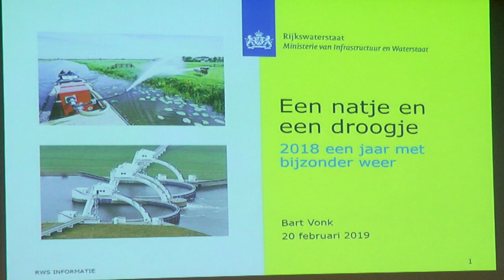Kennisdag PIW 2019 | P01 Opening 16de Kennisdag Instandhouding Waterkeringen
Presentatie opgenomen bij de jaarlijkse Kennisdag Inspectie/Instandhouding Waterkeringen nr 16 ‘n Natje en n Droogje’ op 21 maart 2019 - Burgers' Zoo Arnhem.